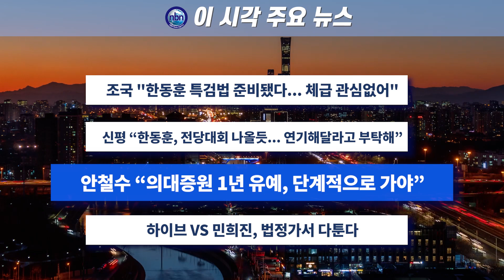이 시각 주요 뉴스_2024년 4월 30일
1. 조국 "한동훈 특검법 준비됐다... 체급 관심없어"
2. 신평 "한동훈, 전당대회 나올듯... 연기해달라고 부탁해"
3. 안철수 "의대증원 1년 유예, 단계적으로 가야"
4. 하이브 VS 민희진, 법정가서 다툰다

진행 조재희 앵커
영상 김지연 기자